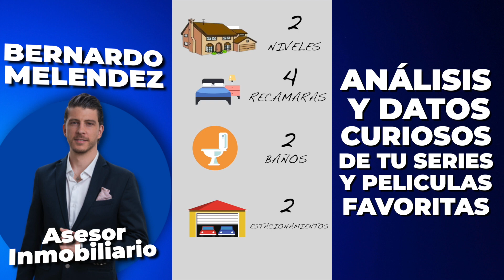Cuanto DINERO tendrias que ganar para vivir como homero simpson y otros personajes de Los Simpsons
¿Alguna vez te has preguntado cuánto dinero tendrías que ganar para vivir como Homero Simpson? En este video, te contamos todo lo que necesitas saber sobre el estilo de vida extravagante del hombre amarillo y calculamos el salario que necesitarías para permitirte sus gastos. Desde su amor por la cerveza y las donas, hasta sus lujosas compras impulsivas, descubre cuánto tendrías que ganar para seguir los pasos de Homero Simpson. Si eres fanático de Los Simpson y estás interesado en saber más sobre cómo sería vivir como Homero, no te pierdas este video.

 Ademas ¿Alguna vez has considerado comprar una franquicia de Krusty Burger? En este video, te mostramos cuánto tendrías que gastar para hacerlo realidad. Investigamos los costos iniciales de la inversión, incluyendo la compra del territorio, la construcción del local y la compra de equipos. Además, también exploramos los costos continuos, como el alquiler del local, la compra de ingredientes y los gastos generales de operación. Descubre cuánto tendrías que invertir para tener tu propia franquicia de Krusty Burger y cómo se compara con otras franquicias populares de comida rápida.